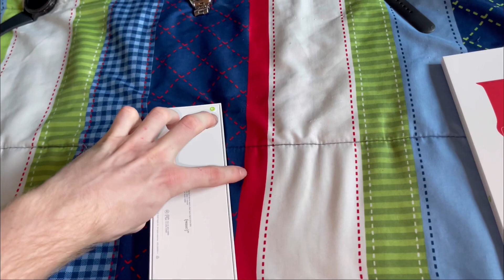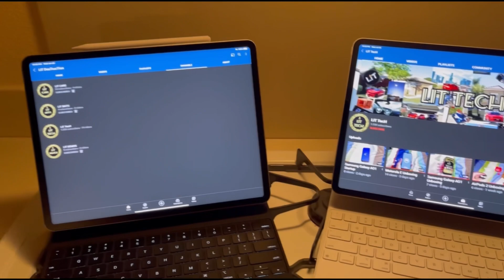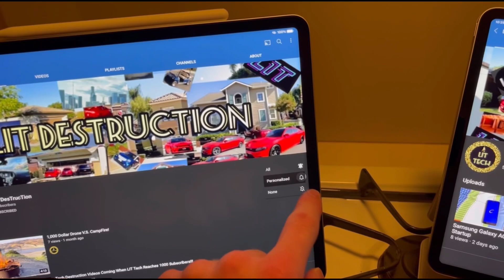Apple Watch Series 9 UnBoxing! (GoodBye Series 2!)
The Apple Watch Series 9 Is So Great I Smashed My Series 2!!!